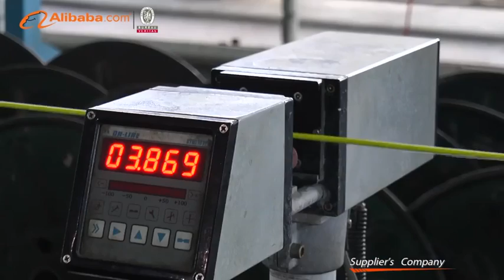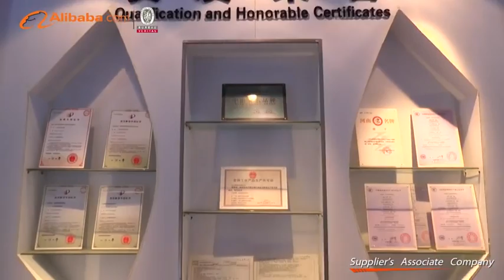People's Cable Group Co., Ltd. - Alibaba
People's Cable Group Co., Ltd. Was founded in 2007, located in the Zhengzhou Gongyi economic development zone. In the west of ancient capital city Luoyang, south of the Shaolin Temple, in north near of the Yellow River. With good transport facilities which adjacent to the 310 national highway-Lian Huo highway. Our company had 2 factories(Zhitian factory and Zhulin factory), occupies total area of more than 300,000 square meters, with building area 230,000 square meters. The real capital assets more than 10 million USD, with 630 staff members, 65 of which are professional and technical experts. From the selection of raw materials to produce process, from quality inspection to after-sales service, we guaranteed every link and ensure our products comply with international standard and customer's requirements.

     As one of top rank cables manufacturers in China, our Zhitian factory is mainly specialized in PVC Insulated Building Wire, PVC and XLPE Insulated Power Cable with Voltage up to 35kV, Rubber Cable and Welding Cables. And the Zhulin factory is mainly specialized in Aerial Bundled Cable(ABC Cable), Bare Overhead Power Transmission Line such as All Aluminum Conductor(AAC Conductor), All Aluminum Alloy Conductor(AAAC Conductor), Aluminum Conductor Steel Reinforced(ACSR Conductor), Aluminum Conductor Aluminum Clad Steel Reinforced (ACSR/AW), All Aluminum Alloy Steel Reinforced(AACSR), and Aluminum Conductor Aluminum Alloy Reinforced(ACAR).

  Our products meet standards of GB, IEC DIN ASTM, JIS, NF, AS/NZS CSA GOST and so on. Meanwhile we can also produce according to customers' unique requirements and specifications. We insisting our enterprise spirit of "Based In Good Faith, Scientific and Technical Innovation, In Pursuit of Perfection, Casting Excellent Products".

  With the perfect quality and after sales service,our products are very popular in domestic market,whatever in civil using and the government projects.For oversea market,till now we have expanded our market to South America like Chile,Colombia,Bolivia,Brazil and so on,Euro-American market like U.S.A.Germany,Spain,U.K. And so on.Middle East,Africa,Southeast Asia,Mongolia and some other areas. As first rank of the supplier in China, we have obtained  ISO9001, ISO14001 and CCC certificates.

Through many years of unremitting effort and endeavors, we have achieved sound cooperation and widely compliments from clients all over the world by superior quality, reasonable price and sincere services.